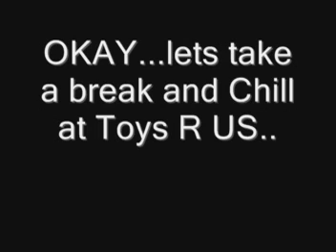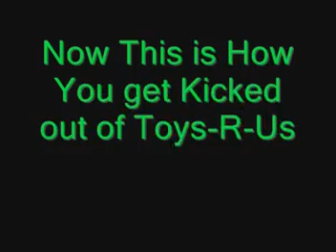Scaring people in the Parking Lot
This was us in high school, Senior year 2006 baby! lol